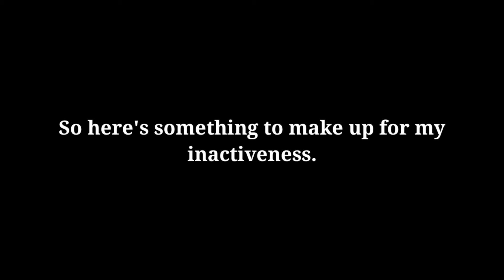Shit_post.exe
Yes, I'm officially dead and bored

Record and Edited: ToxicBait (Clickbaitofnoob) (Obviously lmao)
Collaborators: N/A

If you want to upload this to your channel add me on discord: ToxicBait [CBT] #5680